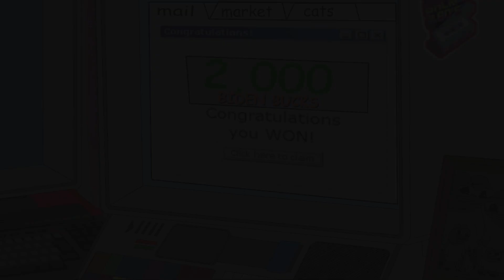Federal Toilet Paper Chan Vs Corona Chan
Inspired and more of a direct sequel to the video titled "The Federal Reserve vs Covid-19"
by the channel "Jamie's Channel"
a joke perhaps 4 days late if not a month, but i hope you enjoy and sub for future content
(edited for relevance)